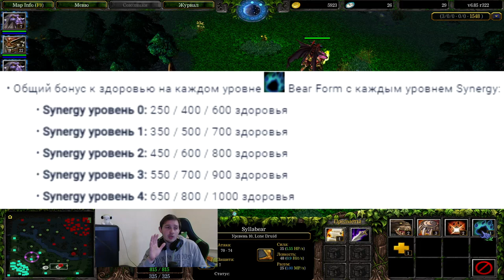Lone Druid Syllabear Guide | Реально ли одеть в 12 слотов?